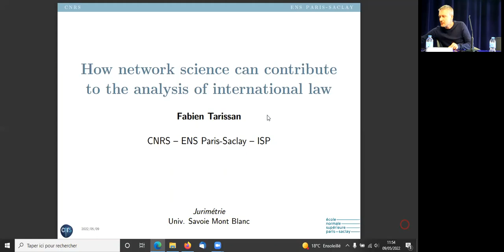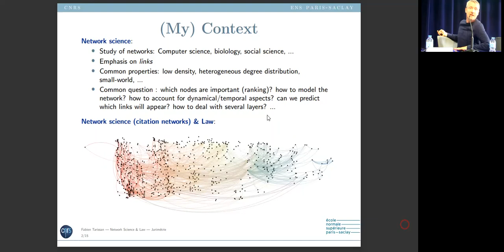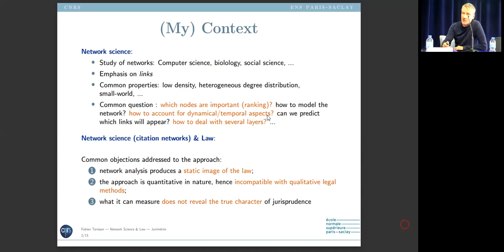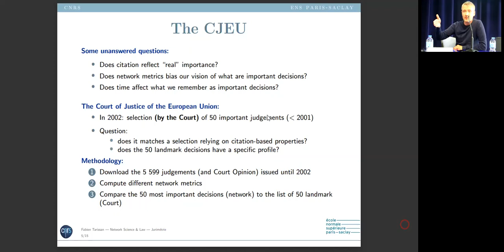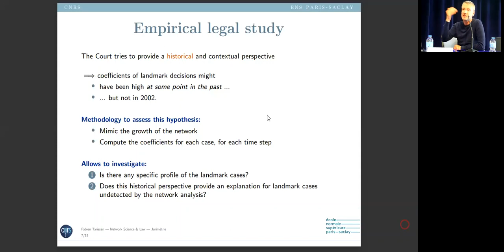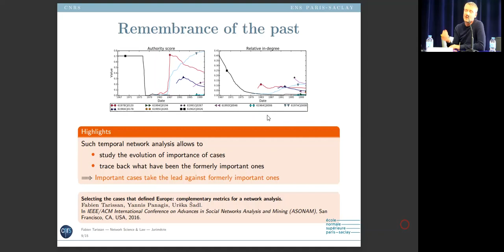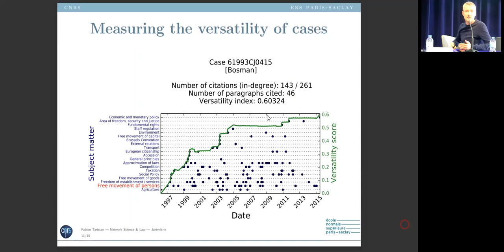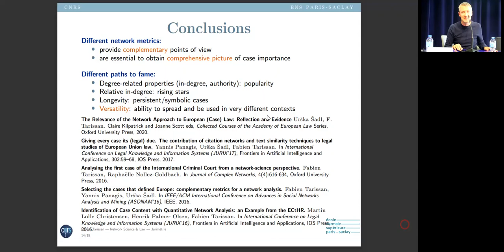05 F Tarissan, Apport de la théorie des graphes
L’apport de la théorie des graphes à l'analyse de corpus de décisions
juridiques en droit international, par Fabien Tarissan
Séminaire Jurimétrie, Chambéry, Université Savoie Mont Blanc, Centre de recherche en droit Antoine Favre, 9 mai 2022